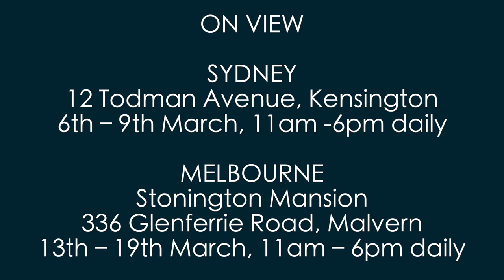MENZIES March '14 No 4 Henry Gritten